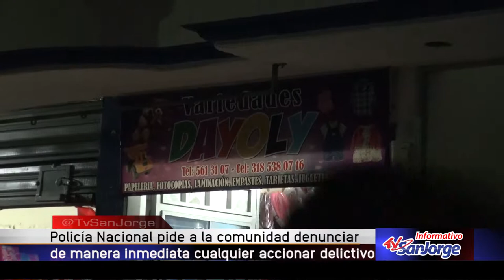Policía Nacional pide a la comunidad denunciar de manera inmediata cualquier delito